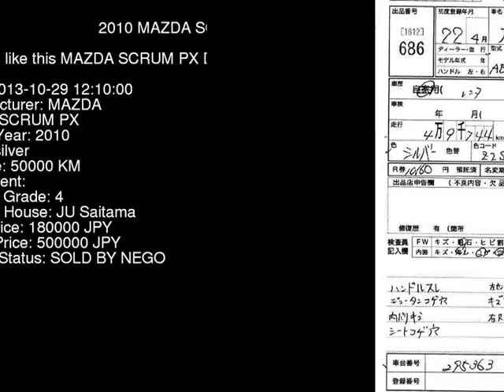2010 MAZDA SCRUM PX DG64W